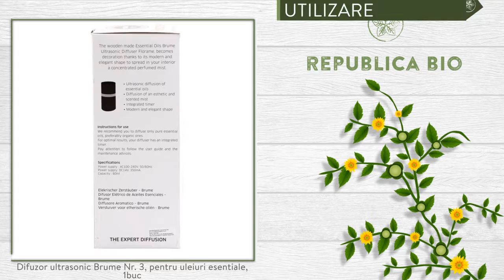Difuzor ultrasonic Brume Nr. 3, pentru uleiuri esentiale, 1buc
Descriere

• Difuzorul ultrasonic Brume, pentru uleiurile esentiale de la Florame, elegant datorita lemnului si sticlei din care este fabricat,•difuzeaza in interior norisori aromati cu uleiuri esentiale.
• Cu difuziune ultrasonica si programare integrata pentru difuziune.
• Are un design discret si elegant.

Proprietati

• Este recomandata difuzarea•doar de uleiuri esentiale pure, de preferinta provenite din cultura biologica.
• Difuzorul ultrasonic din lemn si sticla•dispune de un programator integrat.
• Functioneaza pe o raza de• AC100-240V, 50/60 Hz.
• Putere: DC14V, 350mA.
• Capacitate: 60ml

Continut

• Un pachet contine 1 difuzor ultrasonic Brume nr. 3, produs certificat ecologic Ecocert.
• Pentru difuzarea uleiurilor esentiale in incaperi.
Utilizare

• Cititi cu atentie ghidul de utilizare si recomandarile de intretinere.
• Putere: DC14V, 350mA.
• Capacitate: 60ml

Toate drepturile rezervate:

Republica BIO
Doar produse certificate organic!

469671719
RB1001591